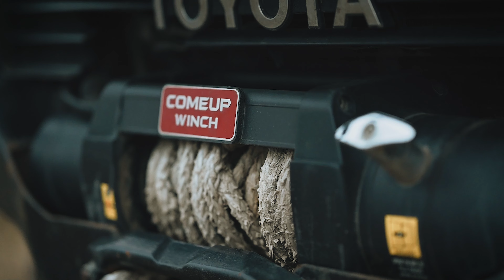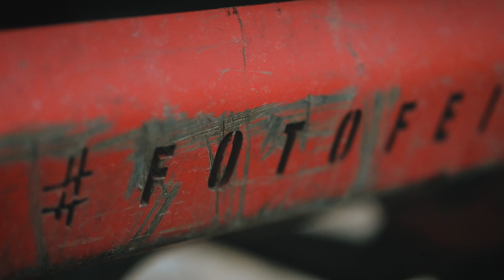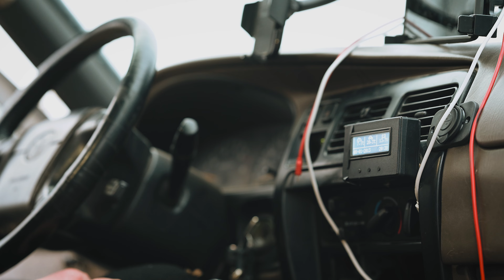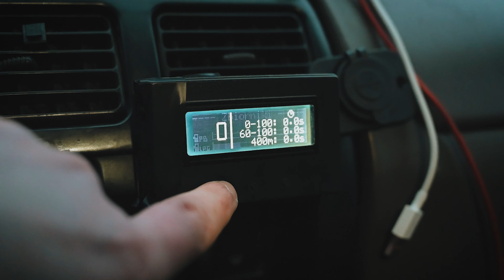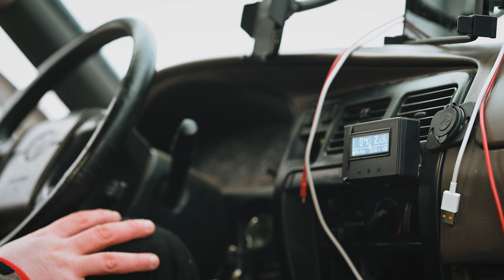Vlog 14 5 dodatkowych modyfikacji przeprawowo turystycznej TERENÓWKI Toyota 4runner mod offroad 2022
Kalendarzy w wyjątkowej jakości drukowany na 7 atramentach na maszynie Hp indygo format 72x50 więcej szczegółów można znaleźć tutaj

Cena 140zł + 10 wysyłka do PL , istnieje możliwość wysyłki za granicę , cena wysyłki zostanie Podana Podczas zamówienia.

Aby zamówić na mejla wysyłacie zgłoszenia z tytułem kalendarz 2022 w opisie piszecie swoje dane do wysyłki i podajecie numer do kuriera, w wiadomości zwrotnej wysyłam numer konta , zlecenie będzie zrealizowane dopiero po wpłacie na konto

Chcesz abyśmy pojawili się na twojej imprezie ? , a może zrobili film dla Waszego teamu ?

grupa na fb poświęcona Naszemu kanałowi, planowanym spotkaniom i nagraniom

lukasz_fotofeil_offroad
eva_ot
fotofeil_Poland